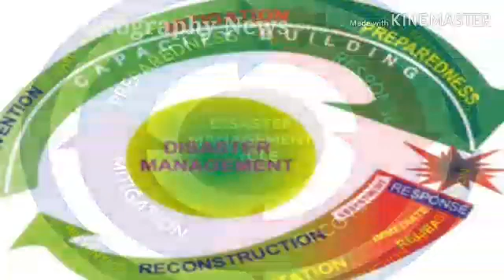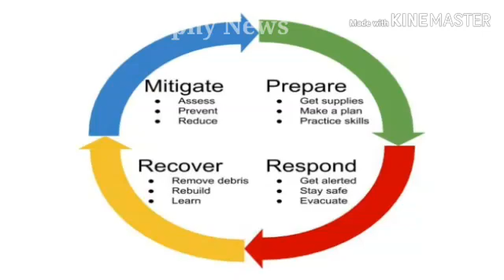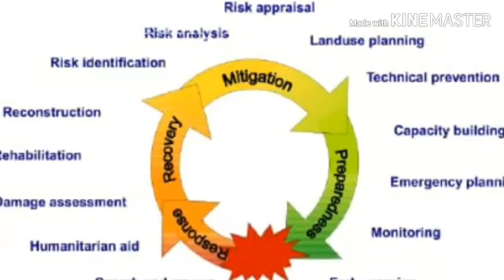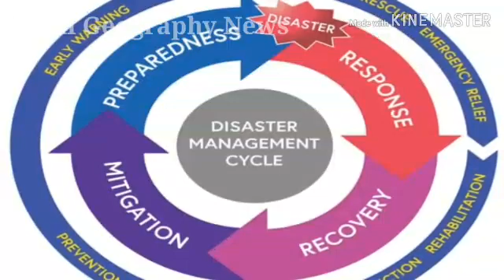Tropical Cyclone - Disaster Management | Tamil Geography News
Tropical Cyclone - Disaster Management

This video is tell about tropical cyclone Disaster management.  this video is very useful to all.

Thanks.